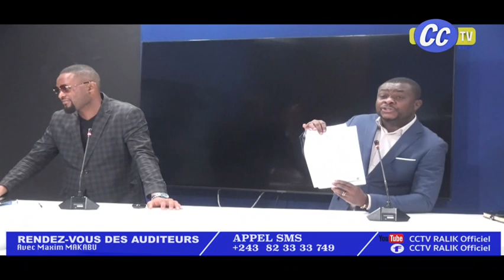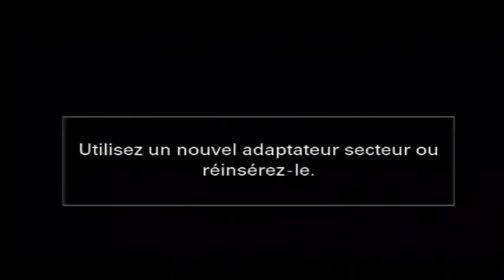RDV DES AUDITEURS DU 24 04 2024